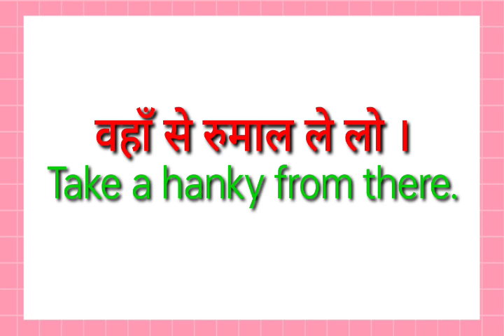vaha se rumal le lo ka english translation Kya hoga//vaha se rumal le lo ka translation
vaha se rumal le lo ka english translation Kya hoga
vaha se rumal le lo ka translation
vaha se rumal le lo ka english translation

hit likes.

lots of  ❤️